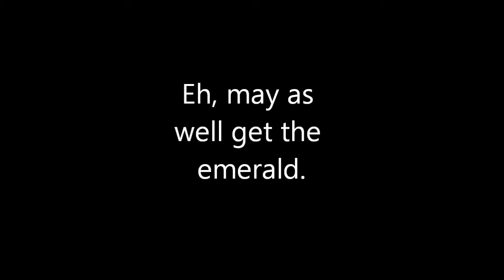Sonic the Hedgehog 4: Episode II Co-op - Part 3 -- White Park Zone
GamersBench.com presents...
Sonic the Hedgehog 4: Episode II

We now head off to one of the more creative zones in the game, White Park. First, let's try for the emerald again before leaving Sylvania Castle completely. Enjoy!

Uploaded by Duke.

Developer(s): Dimps and Sonic Team
Publisher: Sega
System: PlayStation Network